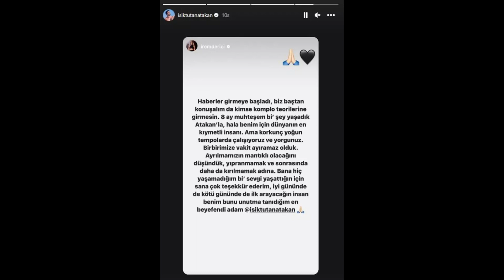İrem Derici ve Atakan Işıktutan ayrıldı mı?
İrem Derici  Atakan Işıktutan ayrıldı

Birbirinden Lezzetli Tarifler, Yeni güncel Haberler, Magazin , Seyahat Rotaları , Dizi - Film içerikleri ve Tüm bu içerik çeşitliliği içerisinde kendi ilgi alanından bir pay bulabilir, kanalımıza ücretsiz Abone Olup kanal bildirimlerini açabilirsiniz!